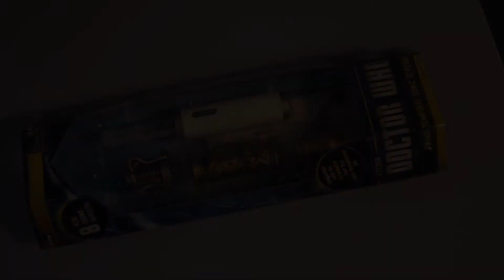Sonic Screwdriver Reveal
it is free for a limited time only